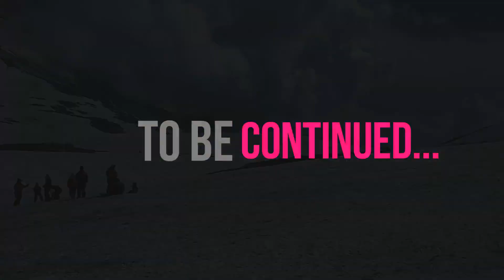Manali Rohtang pass adventures solo trip